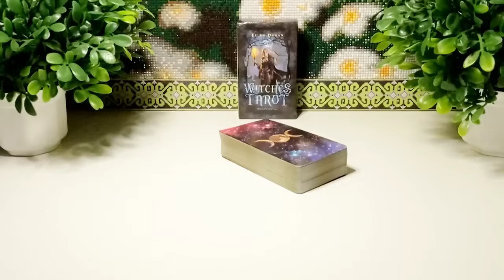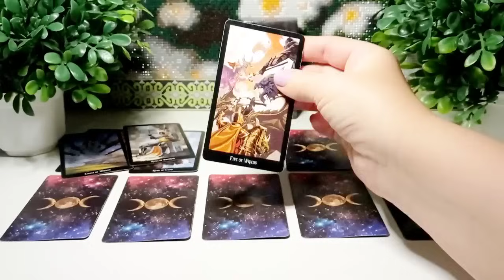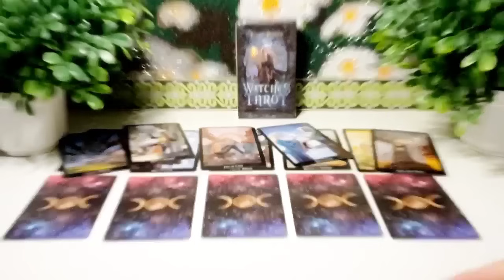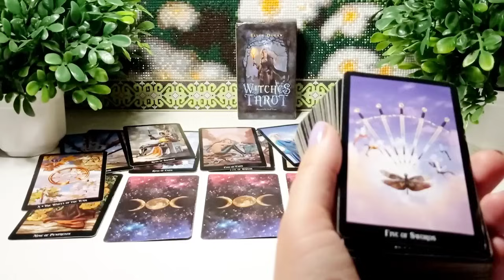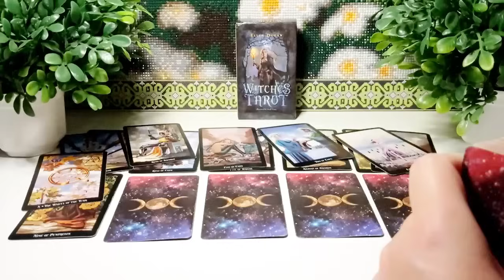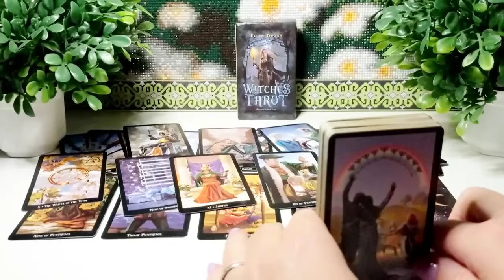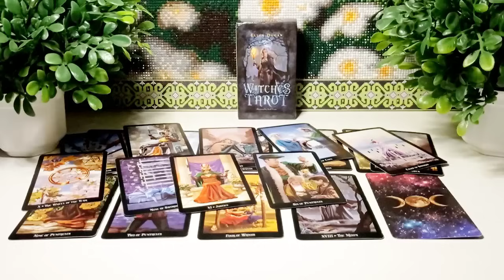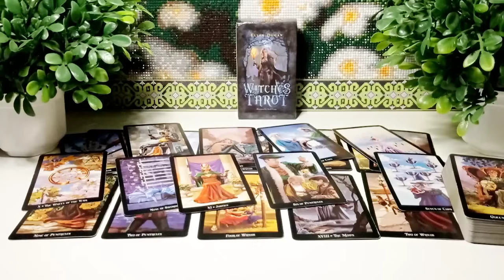☀ЧТО С НИМ СЕГОДНЯ ПРОИСХОДИТ⁉️ 💯☀Общий онлайн расклад